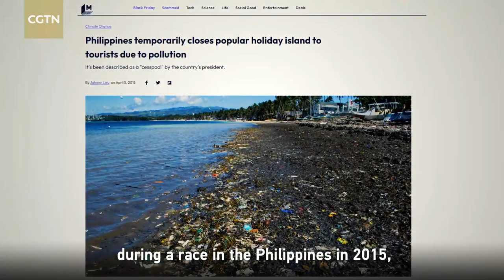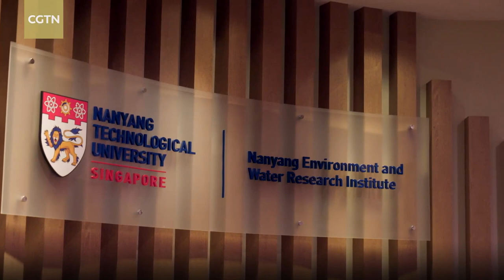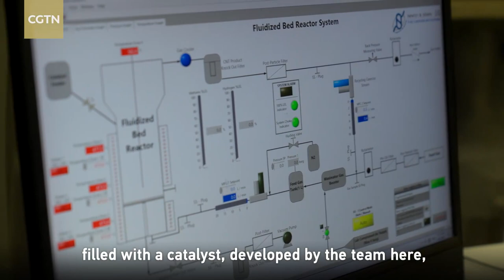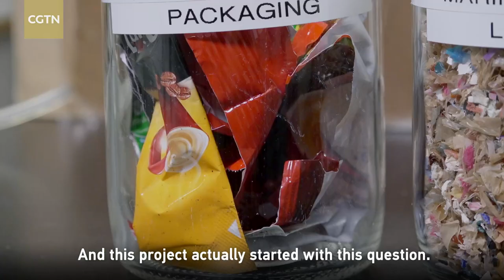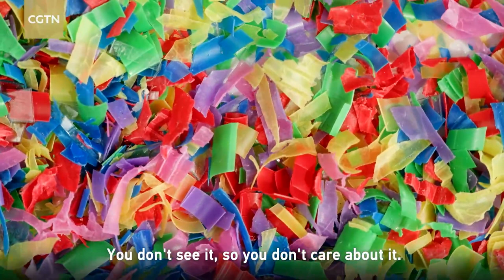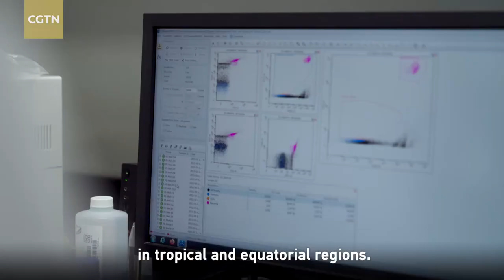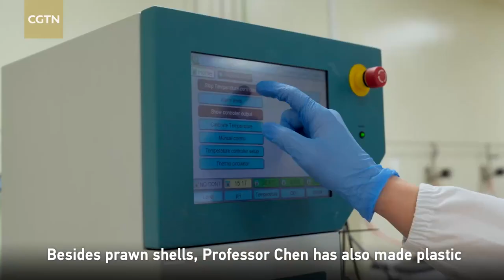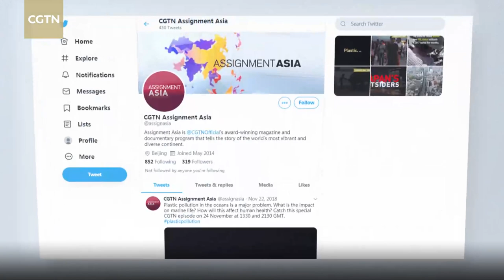Fighting marine pollution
Exposure to water polluted with sewage during a dragon boat race in the Philippines in 2015 left Mathilda D'Silva with an autoimmune disease. The Singaporean developed muscular spasms and even lost her voice for six months. Her ordeal led her to become an ocean activist dedicated to cleaning and protecting our oceans. Miro Lu finds out more about how D'Silva is working with scientists to turn marine litter into products like oil, hydrogen gas and carbon nanotubes. D'Silva is also collaborating with offshore fish farmers in Singapore to see how growing seaweed and mussels can help improve water quality and prevent deadly algae blooms. And what about the marine pollution that we cannot see? Federico Lauro, a competitive sailor who became a marine microbiologist, talks to Lu about his study on the movement of microplastics through the waters of Southeast Asia.